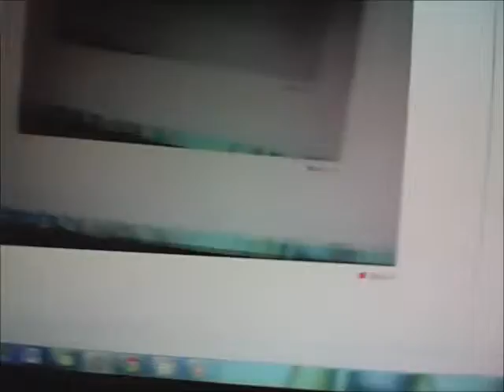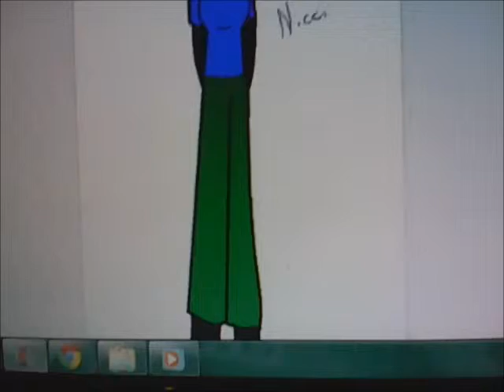Kace Present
I know im late on ur b-day sorry XD Kace ;) Im trying to keep track of it
plz sorry my camera ship is bad XD
Nicco belongs to Kace1969
art mine